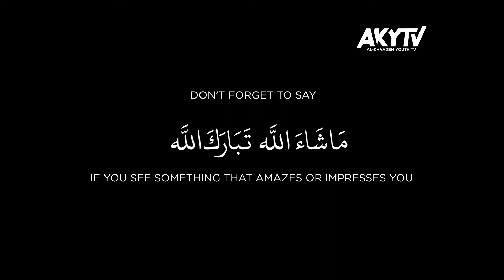Surah Al-'Alaq | Young Reciters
Ramadhan Mubarak, everyone!

Before breaking your fast, why not listen to Aish recite Surah Al-'Alaq and the explanation of the surah.

Helps us reach out to more reverts this Ramadhan